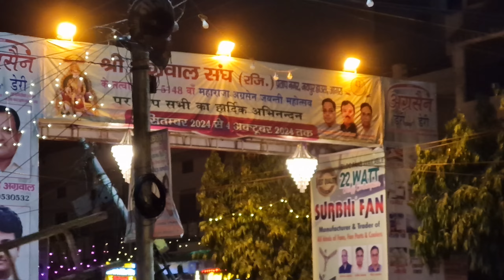🌸 Bhajan Antakshari Competition | Agrasen Jayanti Vlog | Burjiwala Mandir Agra | Day 1 Vlog 🌸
Welcome to my first-ever vlog! 🎉 In this video, I’m sharing my wonderful experience as a judge at the Bhajan Antakshari Competition during the celebration of Agrasen Jayanti at Burjiwala Mandir, located in Jaipur House, Agra. The event was filled with devotion, music, and vibrant energy as four talented teams competed in a soulful antakshari, singing their hearts out in praise of the divine.

I was honored to be invited as a judge and experienced a warm welcome from everyone. The mandir was beautifully adorned for the occasion, and the atmosphere was simply magical, with so many devotees present to enjoy the bhajans. 🙏

In this Day 1 vlog, you'll see clips of:

My journey to the mandir.

Highlights from the Bhajan Antakshari rounds.
The enthusiasm and excitement of all the participants.
The beautiful decorations at Burjiwala Mandir.
My moments as a judge and the joy of being part of this event.
Ending the day with delicious food and memories.
It was a day filled with love, devotion, and unforgettable moments.

Agrasen Jayanti
Bhajan Antakshari
Burjiwala Mandir Agra
Jaipur House Agra
Day 1 Vlog
Bhajan Competition
Indian Vlogger
Agrasen Jayanti Celebration
Devotional Music
Judge Experience
Agrasen Mahotsav
Agra Mandir Event
Mandir Vlog
Bhajan Event
Indian Festivals
Vlog Highlights
Spiritual Event
Bhajan Singing Competition
First Vlog
Agrasen Jayanti 2024